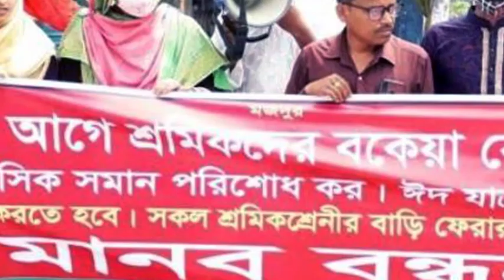এইমাত্র পাওয়া বাংলা খবর। Bangla News 16 April 2022 Bangladesh Latest News Today ll ajker news tv